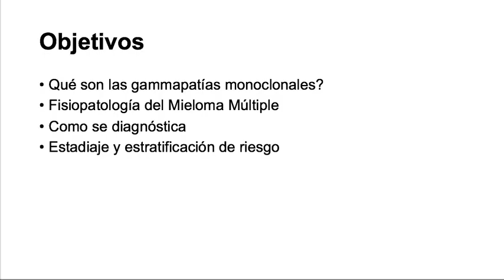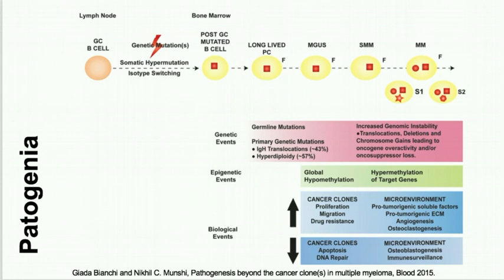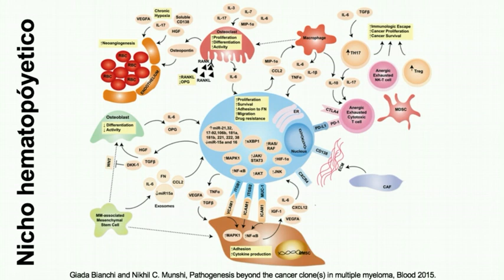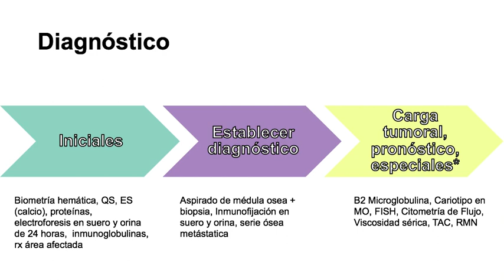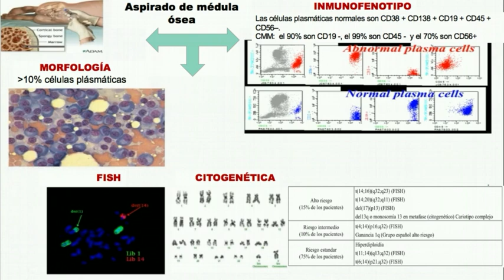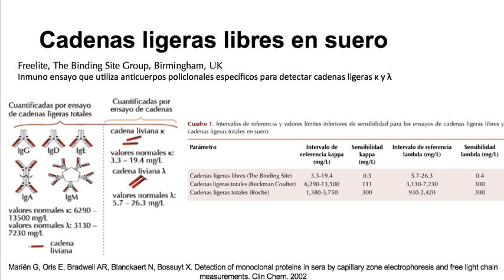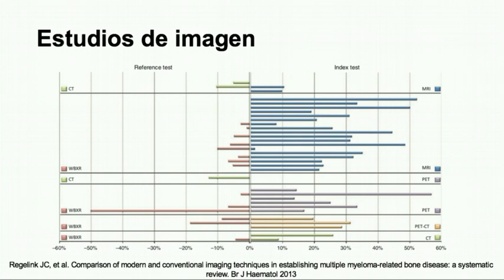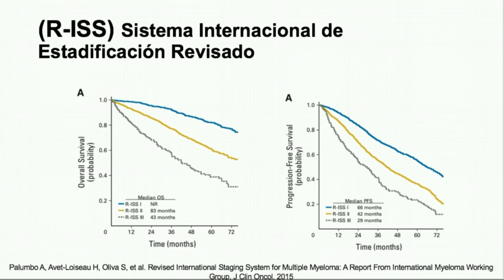MIELOMA MULTIPLE 1